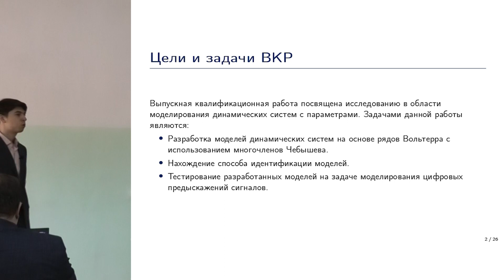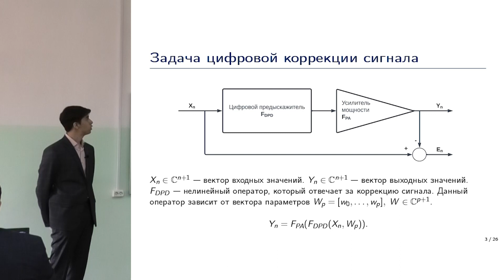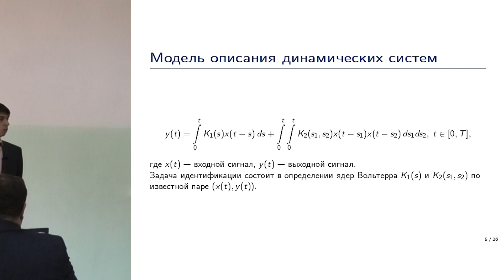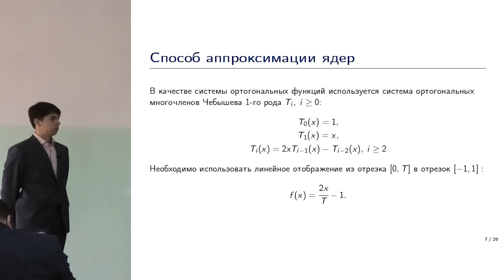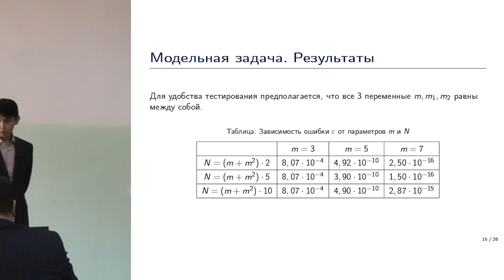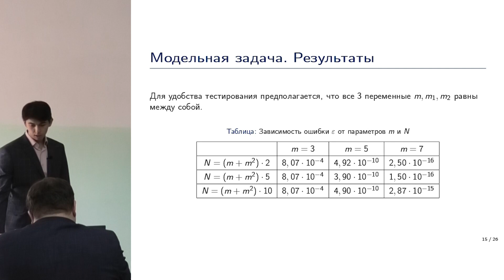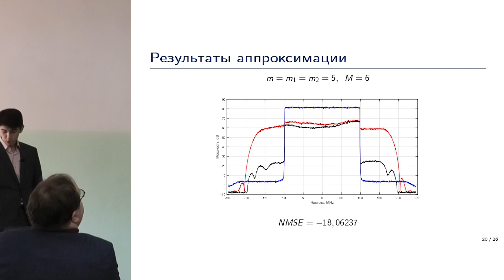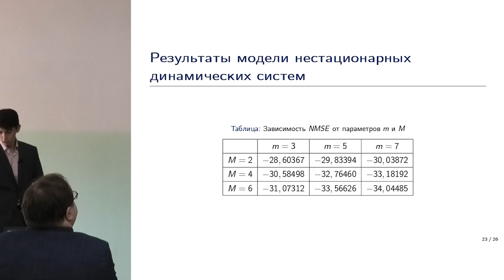Муратов Владислав "Идентификация нелин. дин.сист. на основе рядов Вольтерра с исп.многочл. Чебышёва"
Защита ВКР магистратуры "Анализ данных научных экспериментов и машинное обучение" 21.06.24